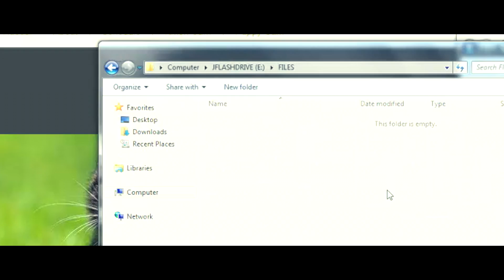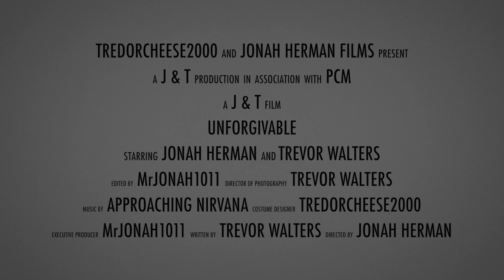UNFORGIVABLE (J&T TEASER PICTURE)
After Walter S. Herman was murdered, Andrew Hubert needs to hide the fact that Walter did some horrible things just like the people that murdered him. Who is the Unforgivable one? Next Upload.